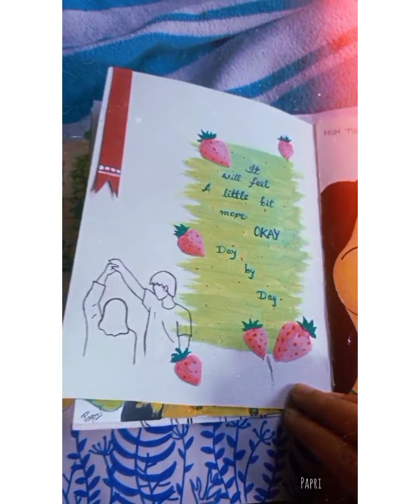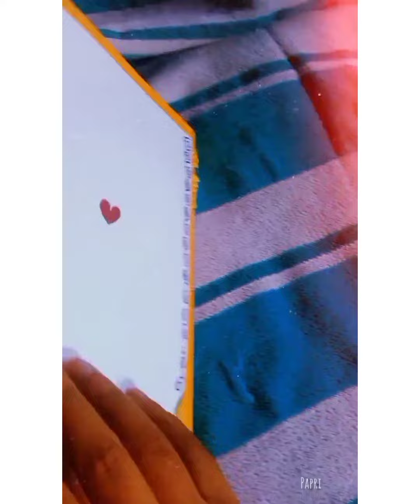CARD Making / CRAFTING / CREATIVITY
Card Crafting for beginners